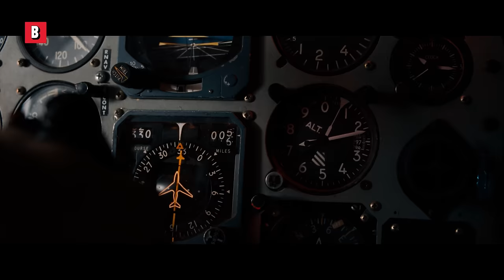Antimater bomb in Vatican City | Angels & Demons | CLIP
Did...Did Obi-Wan just blow up Vatican City ?